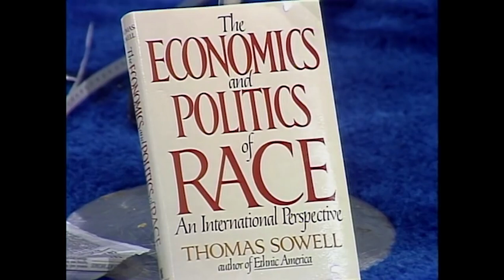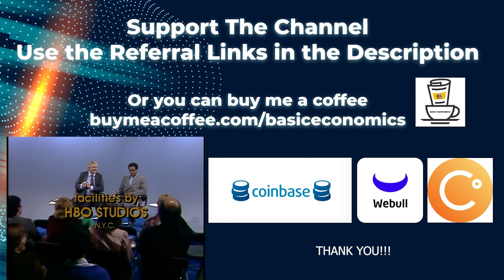Firing Line w/ THOMAS SOWELL #2 "The Economics of Race and Politics" Critical Race Theory Debunked!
Sowell debunks Affirmative Action, IQ myths, and many other anti-fact-based thinking of the left.
Buy "The Economics and Politics of Race: An International Perspective"
Audiobook: Comming Soon!

Suggested Reading List:

This video has been posted with the express permission of the Hoover Institution at Stanford University: subject to the condition of use agreement executed on 9/14/2012.